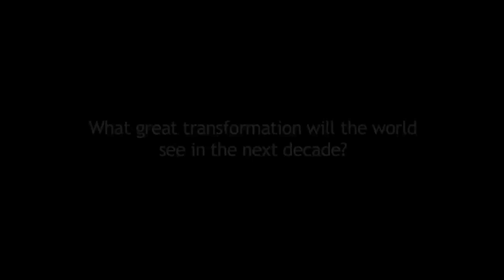Davos 2012 - Craig Mundie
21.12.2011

Craig Mundie, Chief Research and Strategy Officer, Microsoft Corporation, looks ahead to the World Economic Forum's Annual Meeting held in Davos, Switzerland from 25-29 January 2012.